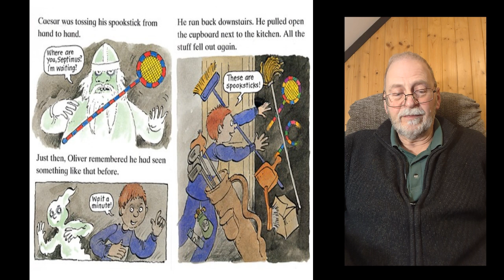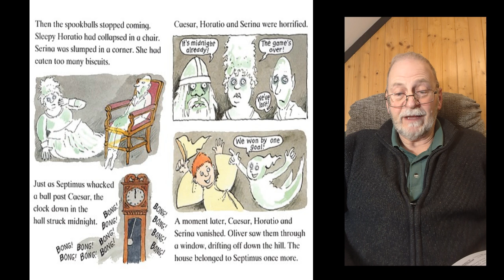Spookball Champions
Children's Scouler Anderson story read aloud